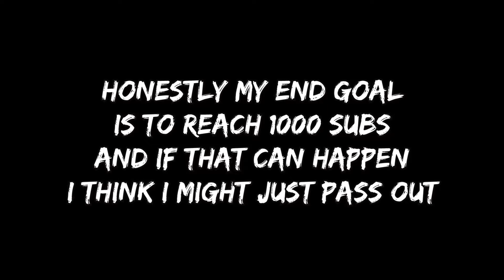Thank You For 450 Subscribers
damn Im growing super fast